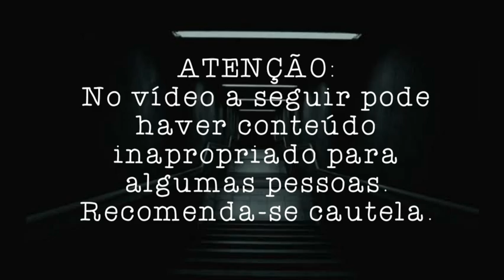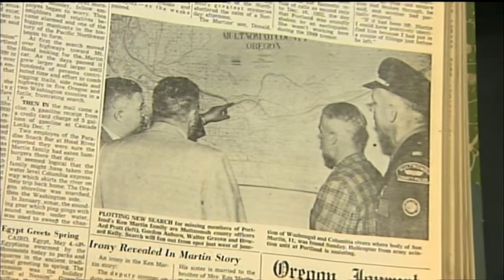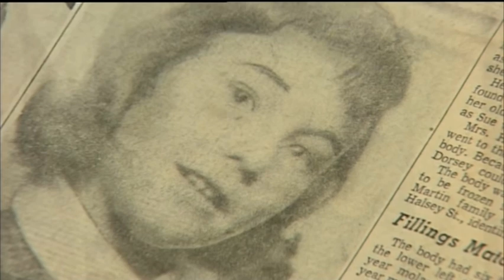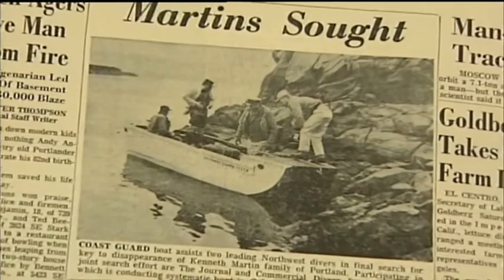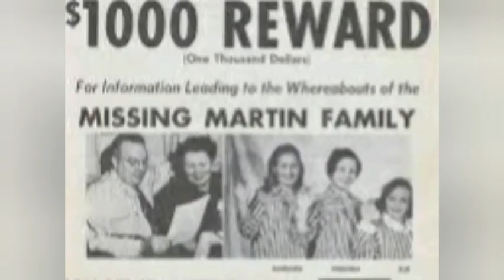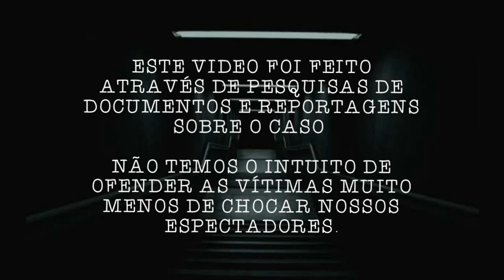Caso Criminal: Família Martin, Assassinato ou Acidente?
A família Martin sofreu um acidente ou algo muito mais sinistro aconteceu?
Esse mistério assombra o estado do Oregon nos Estados Unidos a mais de 60 anos.